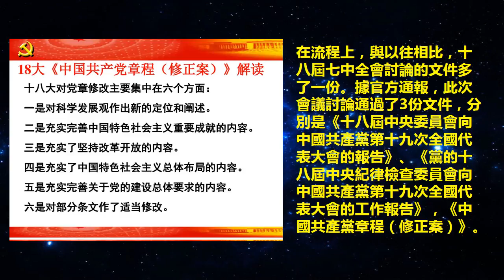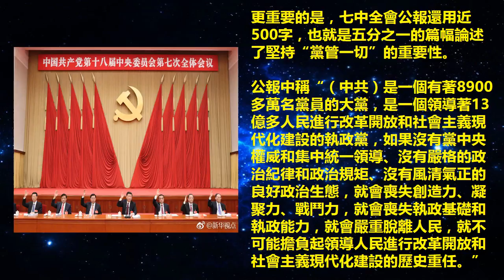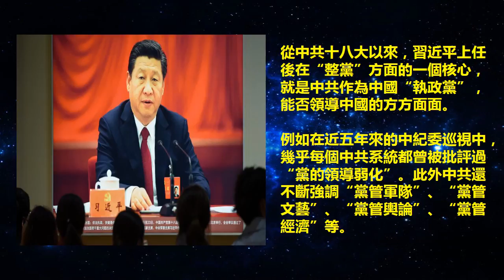七中全會公報上，“黨管一切”被強調